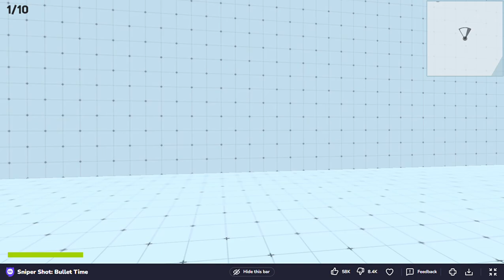Sniper Shot Bullet Time - gameplay Online Ragdoll FPS X-Ray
We have Sniper Elite at home.